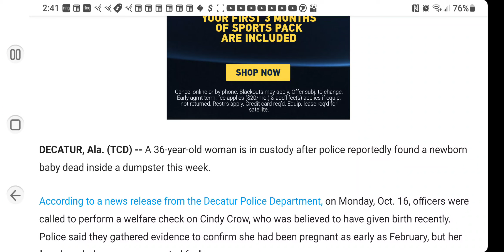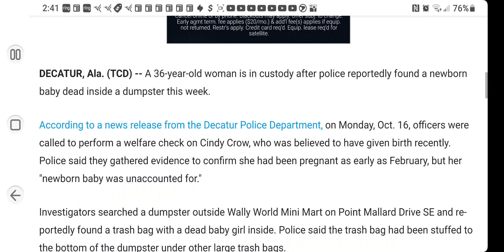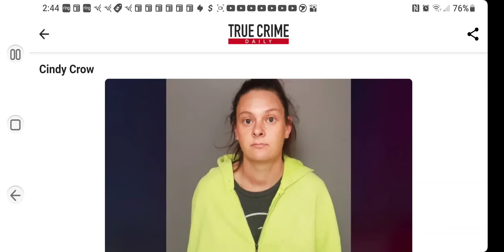👹Cindy Crow, 36 Alabama woman arrested after newborn found dead in dumpster outside mini mart